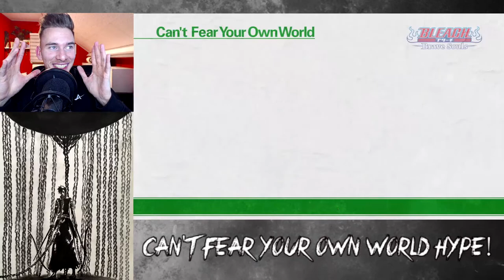I AM SO HYPED! BANKAI SHUHEI (& Shinji) CFYOW TEASER HYPE!!! [Bleach Brave Souls]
MY BOIIIIII BANKAI SHUHEIIIIIII! YOOOOOO I'M HYPED! Can't wait until this is gonna drop! :D

One Love!
- David.

Song used for intro & outro:

Intro: ONLAP - Mondays
Outro: Linkin Park - Numb (ONLAP COVER)

Support these guys, they are truly amazing and I'm a big fan! :D